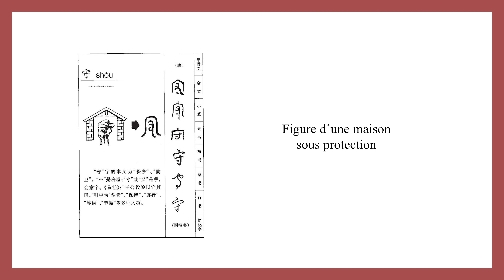Calligraphie chinoise un caractère par jour n°960 守 défendre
Calligraphie chinoise un caractère par jour n°960 守 garder, défendre, veiller
@weilicalligraphie Calligraphie chinoise en ligne

👉 Étymologie
守, figure d’une maison
sous protection.